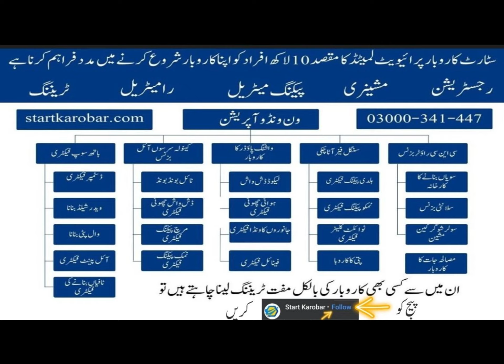CNC Machine Business | Mini CNC Machine | Start Karobar /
Visit start karobar on
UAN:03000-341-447